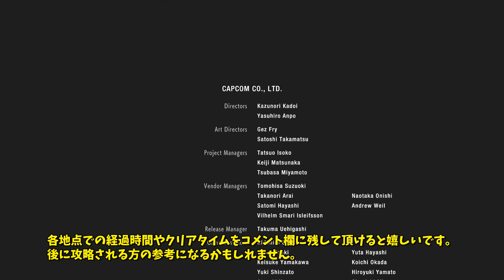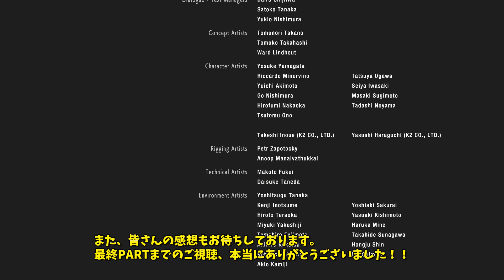【バイオハザード RE2】レオン編 : ハードコアS+字幕攻略 PART7 (終)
※2020年最新の攻略動画を出しました。
ボス連戦の解説がメインです！最後は慣れるのが一番ですが…
Ｇ戦、スーパータイラント戦共に戦闘3回分をのせていますので、そこから何らかのヒントを得て頂けたらなと思います。

最後まで見て頂き、ありがとうございます！！
各地点到達時のタイムやクリア時間をコメント欄に書き込んで頂けると幸いです。
他の方への勇気付けに繋がるかもしれません！
字幕攻略を通しての感想等も良ければよろしくお願いします。